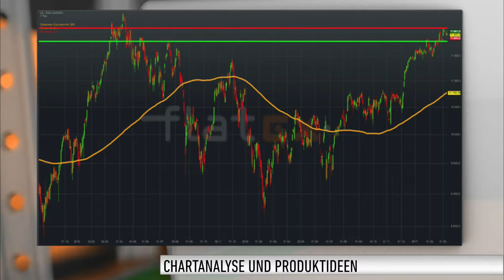Flatex Morning News: Warten auf EZB - DAX leicht im Minus erwartet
Es tut sich derzeit wenig am deutschen Aktienmarkt. Die Handelspanne war am Mittwoch zwar größer als am Tag zuvor. Unter dem Strich blieb aber alles beim Alten. Der Leitindex ging mit einem Plus von 0,01 Prozent, also quasi unverändert aus dem Handel.